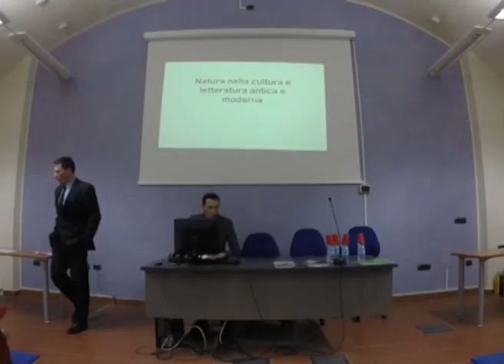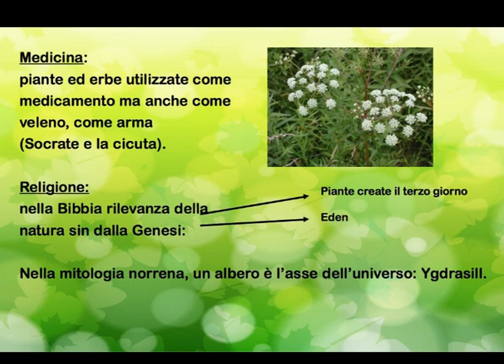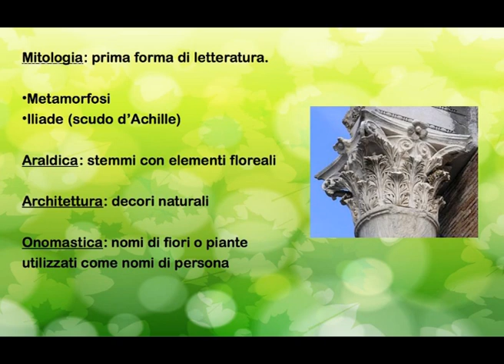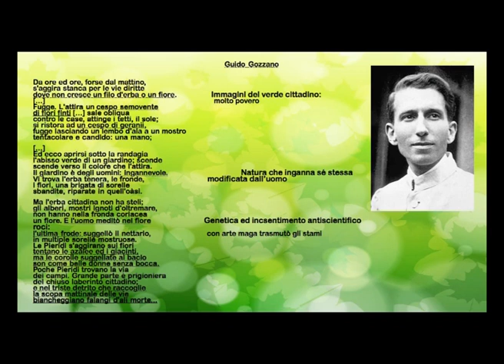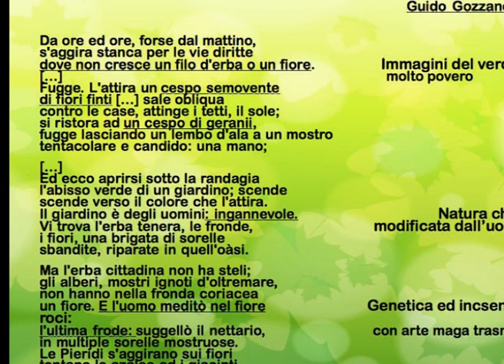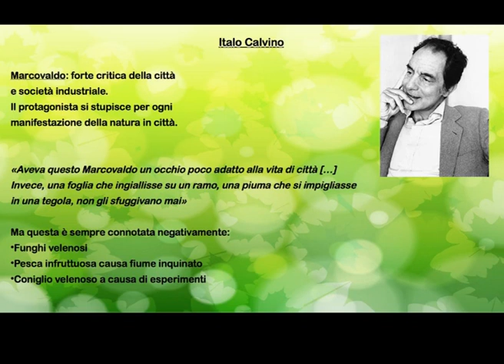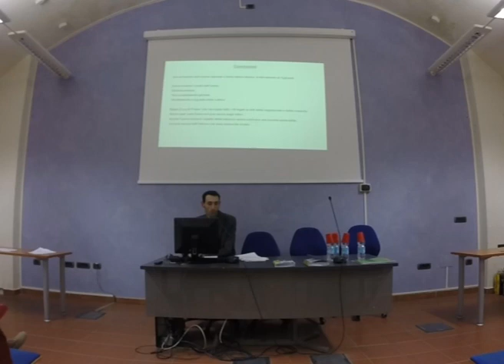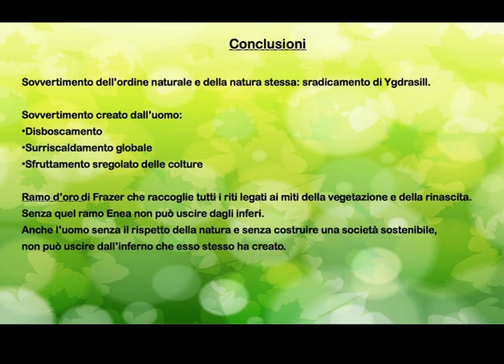La natura nella cultura e nella letteratura antica e moderna - Convegno Verde Torino '17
Il tema della natura nella cultura e letteratura, il suo rapporto con la città, sono temi molto vasti e complicati sotto certi aspetti, ma anche molto interessanti.
Indubbiamente è innegabile l’importanza che riveste la natura, intesa come flora come mondo vegetale, in vari ambiti sin dalle origini della civiltà: addirittura uno degli indicatori per definire la nascita di una civiltà è l’agricoltura, quindi l’addomesticamento di certe piante per fini nutrizionali dell’uomo.
Quali sono questi svariati ambiti?
1) Medicina: rimedi naturali usati sin dall’antichità, ma anche veleni e quindi “armi”, come la famosa cicuta che Socrate è costretto ad assumere.
2) Religione: l’ambito più importante probabilmente.
Prendendo esempio la Bibbia, vi è forte presenza della natura sin di primi passi della Genesi. Dio dopo aver creato cielo e terra, acque superiori e inferiori, i confini insomma, popola la terra di piante, la fa germogliare. Che poi addirittura un giardino  in Eden e mette l’uomo a sua custodia.
Ma è lo stesso Dio che si manifesta in forme vegetali: pensiamo al roveto ardente.
Addirittura nell’Edda, poema epico norreno, troviamo Ygdrasill, un frassino, che rappresenta l’asse della terra e dello stesso universo.
Questa forte presenza si ripercuote anche nei riti propiziatori e di rinascita di varie culture, questo perché il mondo vegetale rappresenta un ciclo perenne e perfetto di morte e rinascita. Vi sono poi casi in cui un determinato fiore o pianta, per un motivo o per un altro, viene legato al culto di un santo: pensiamo all’iperico detto anche erba di san Giovanni, patrono di Torino, oppure alla rosa con santa Rita da Cascia.
3) Mitologia: forma embrionale di letteratura.
Citiamo ad esempio tutte le trasformazioni in piante e fiori che sono presenti nelle Metamorfosi di Ovidio.
4) Architettura: elementi vegetali introdotti nell’architettura o usati come modello di sviluppo. (capitello corinzio, foglie di Acanto).
5) Araldica: stemmi costituiti da un elemento vegetale oppure con sua presenza.
6) Onomastica: i nomi oppure anche i cognomi che derivano da fiori o piante, in questo caso è più corretto parlare di fitonomastica.